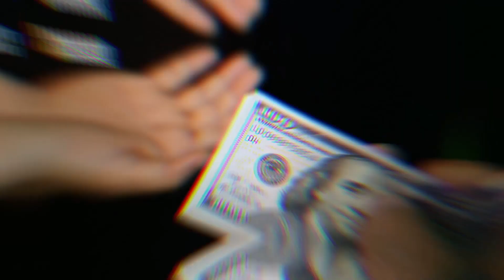7 truques GENIAIS que você nunca viu antes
Você já imaginou limpar as coisas com slime ou então instalar um novo quadro sem sujar nadinha? Hoje você vai ver os 7 truques GENIAIS que você nunca viu antes.

Edição: Wellyson Viana